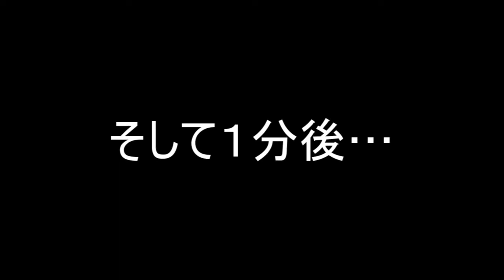【実況】新種のミジンコ発見しました！！【ミジンコけんきゅーじょ】part2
バーチャルビオトープからこんみじは～！
みじん子ちゃんと申します。

今回は、新種のミジンコが登場するのでお楽しみに！